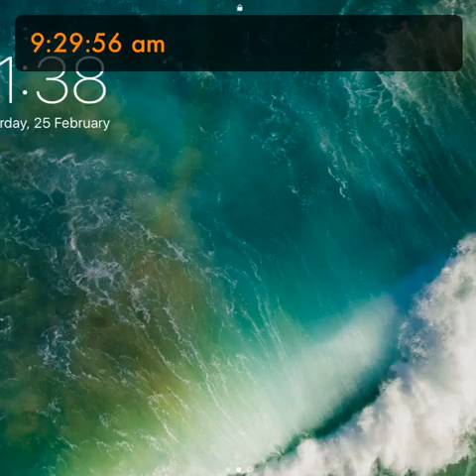9:29:56 am we only fear judgement day